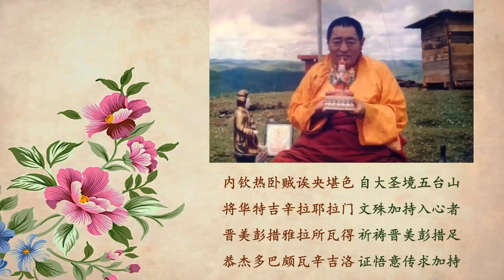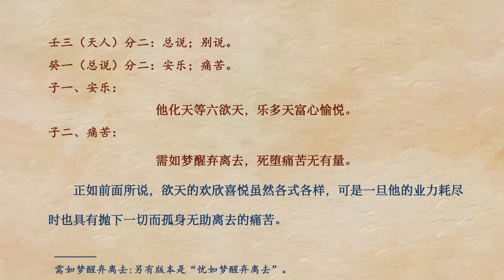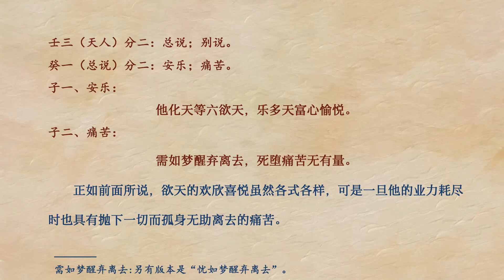如意宝藏论 第27课 索达吉堪布